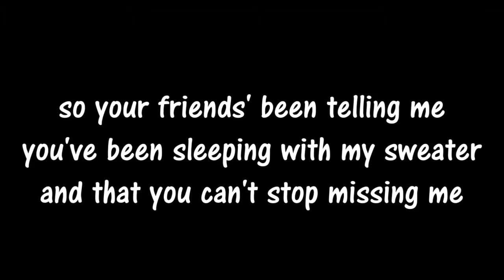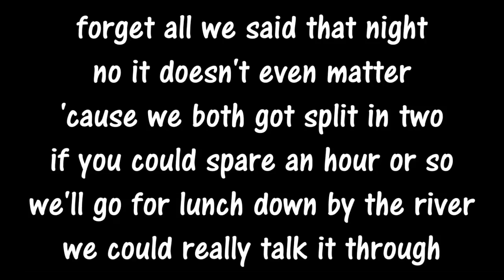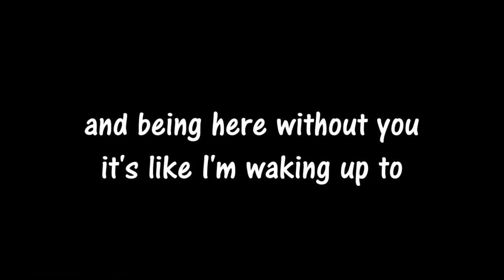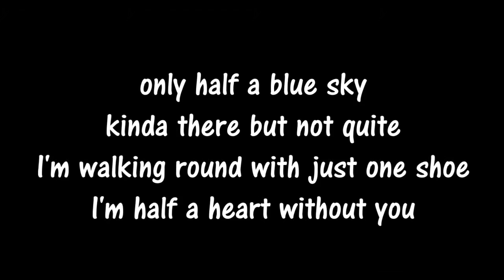Half a heart (Karaoke) - One Direction - cut version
Half a heart (Karaoke) - (cut version) by One Direction  for Singing Compettion only.